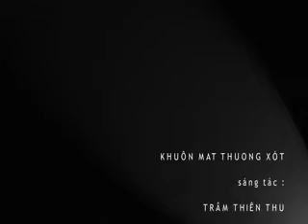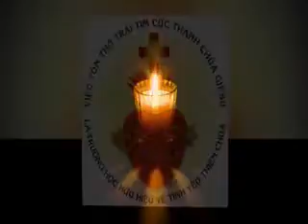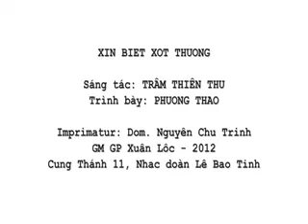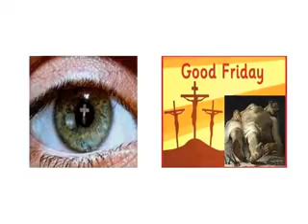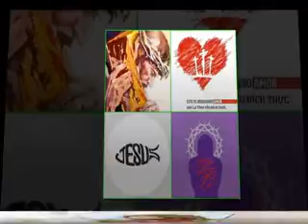▷ TÌNH KHÚC LÒNG THƯƠNG XÓT by Trầm Thiên Thu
3. Tôn Nhan Thương Xót – Paul Inwood & Trầm Thiên Thu
[CĐ Gloria, Huntington Beach, CA, USA]
[Giao Ly Choir, Saigon Notre-Dame Cathedral]
[CĐ Đồng Tâm NT Đức Bà Saigon]